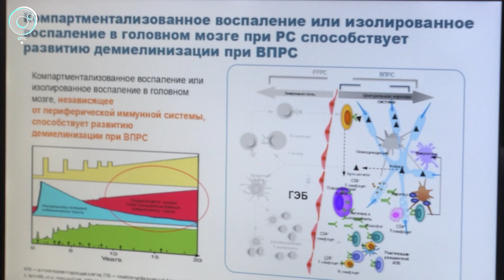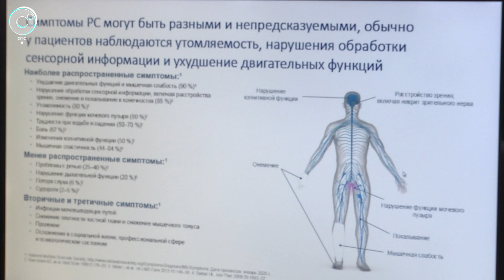Новый препарат для лечения рассеянного склероза зарегистрируют в России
Новый отечественный препарат для лечения рассеянного склероза готовят к регистрации в Минздраве России. Новосибирцы принимали участие в клинических исследованиях.